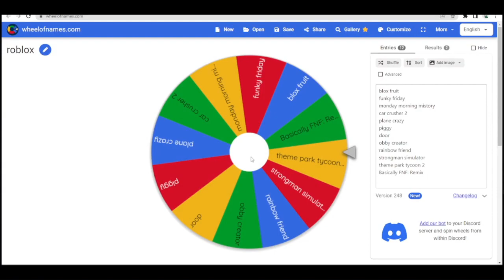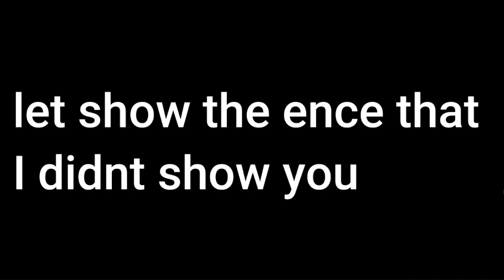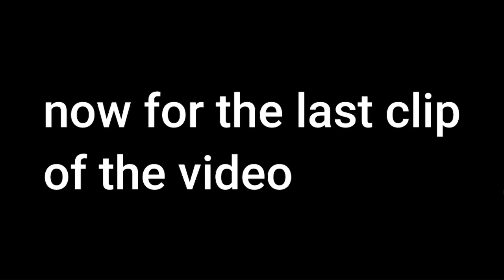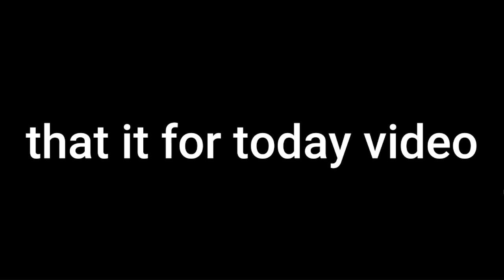xcorexduox vs mrweex1477 #3 round